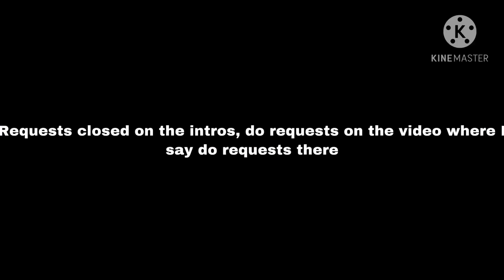Le intros: Bluey